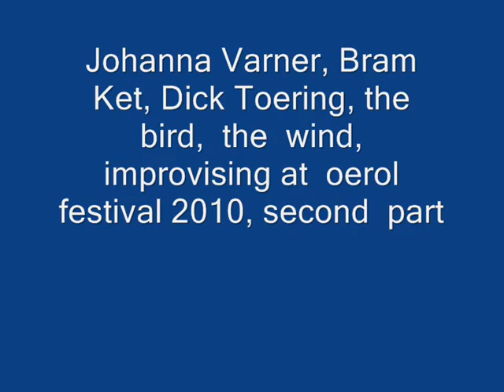Johanna varner, dick toering, bram ket, the bird, the wind, improvising at oerol 2010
Johanna Varner  Münich, Germany  Dick  Toering Oostum,  Netherlands. . Bram  Ket   Ezinge,  Netherlands. Oerol  is  an  alternative theatre  and  music festival on  a  Dutch  island. Performances  are everywhere (= 'oerol') on  the  island.